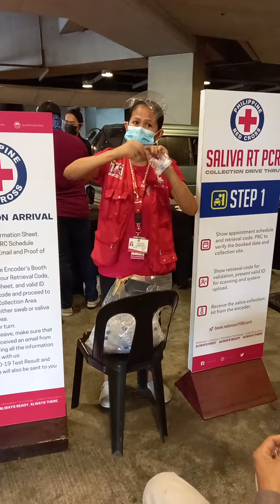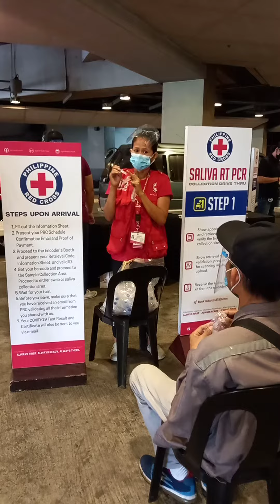Mga Paalala ng Philippine Red Cross sa Pagkolekta ng Laway Para sa Eksamin ng Laway (Saliva Test)